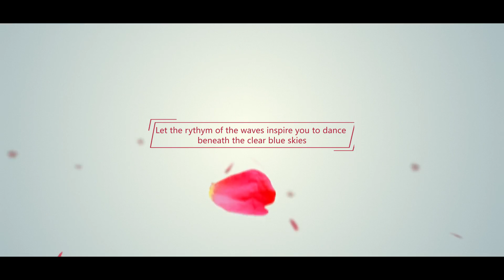Hainan - World Oceans Day 2022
Today, the 8th of June is World Oceans Day, and to mark this occasion we would like to share with you details of China’s beautiful tropic island, Hainan.

Hainan is home to an abundance of natural ecological resources which are sure to delight and entrance visitors. 68 bays, 81 peaks reaching over 1,000 metres, 9 national forest parks and over 70 natural hot springs are found across the island.

Hainan is not only an island of stunning scenery, however. Li and Miao ethnic groups call the island home, with their rich culture coming to the fore through seasonal festivals and folk customs. For the active-minded visitor, the world-class Round-Hainan Regatta and high-profile golf tours are a major hit.

Since the Spring of 2018, Hainan has provided visa-free entry to citizens of 59 countries with a maximum 30-day stay duration. The island has excellent travel and tourism infrastructure in place, with 653km of round-island high-speed rail connecting 12 coast cities and counties, making seeing all the island has to offer as convenient as can be.

From sandy beaches and diving to rainforest adventures, to hot spring resorts, and to duty-free shopping experiences, Hainan offers a mesmerising choice of activities to suit travellers of all kinds.

For travel and tourism professionals, China Tourism Course has launched two Hainan-themed courses, which can be accessed